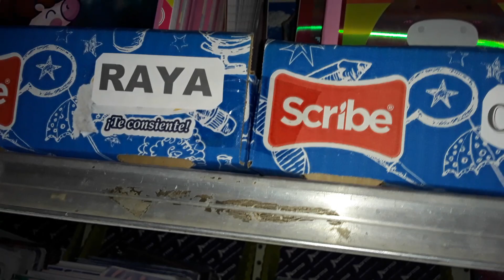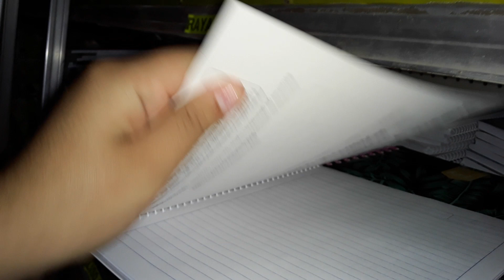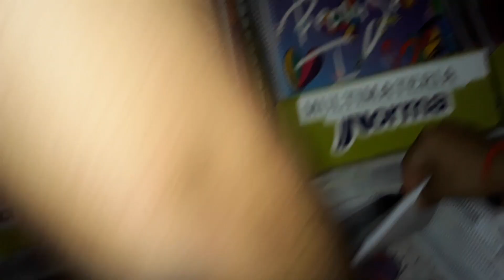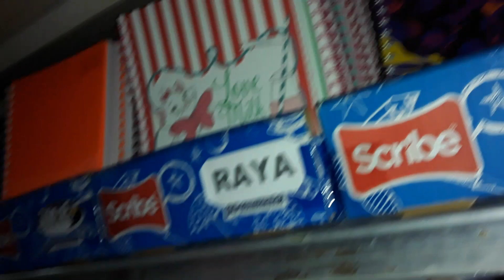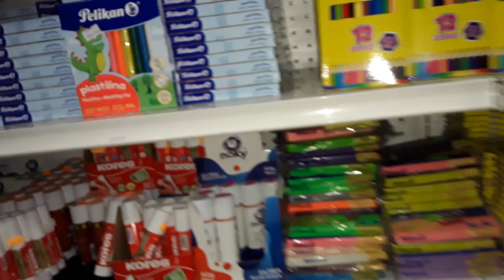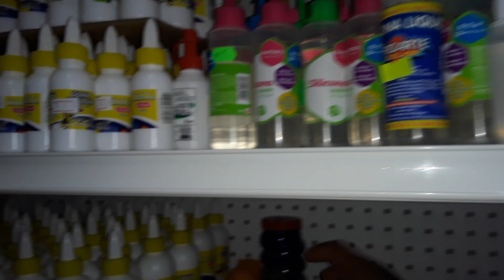FUIMOS A COMPRAR LOS UTILES ESCOLAR -1-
WHATSAPP DE IVANIA: + 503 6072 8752
            DE ESMERALDA: + 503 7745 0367
 VIDA EN EL CAMPO DE CADA DIA, VISITAS TURISTICAS, RETOS, JUEGOS, COMIDA TIPICA, PESCA, EJERCICIOS Y MUCHAS ACTIVIDADES SANAS, VIAJES, VISITAS TOURISTICAS, RETOS, JUEGOS, FIESTAS, CONVIVIOS, DIVERCIONES SANAS, DEPORTES, CANTO, BAILE, PLAYA, RIO